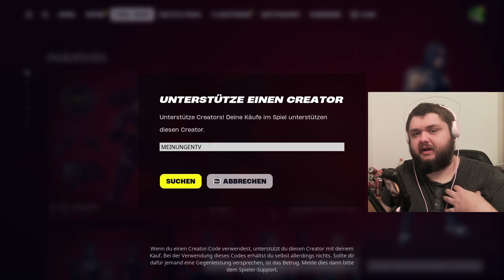der Kampf gegen Peter Griffin in Fortnite